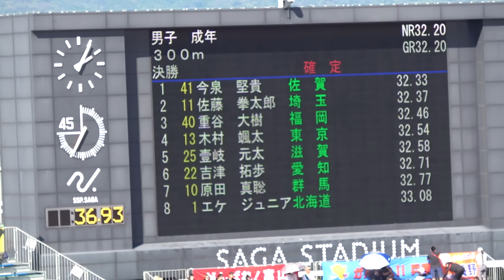決勝 少年A＆成年 男子300m 佐賀国スポ陸上2024 国体